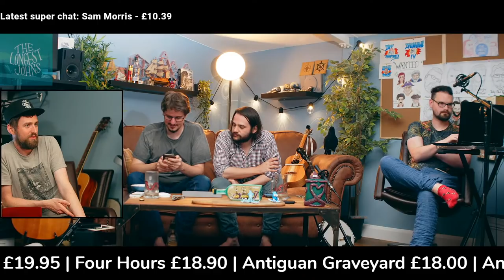Welcome to the Live Stream, We've got Fun and Sings! Full Band Live Stream!!